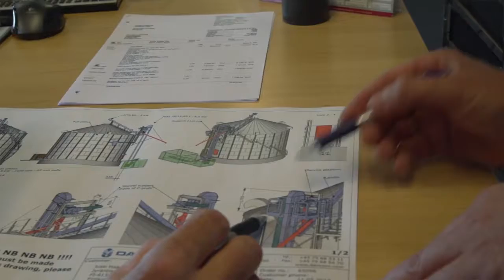Sukup Europe / DanCorn Firmenprofil - Hedensted - Deutsche Sprache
Bei Sukup Europe haben wir uns innerhalb der Trocknung, Aufbewahrung und Handhabung von den meisten Getreidetypen spezialisiert. Sagen Sie uns was Sie brauchen und wir bieten Ihnen ein dementsprechendes Projekt von A - Z an.
Wir bieten Ihnen unsere Projekte durch deutsche Händler an.
Hier finden Sie einige gute Tipps über Getreidetrocknung, Turnkey-Lösungen, Projekte allgemein. Sukup Europe verfügt über 12.000m ² Lagerhallen in Hedensted.